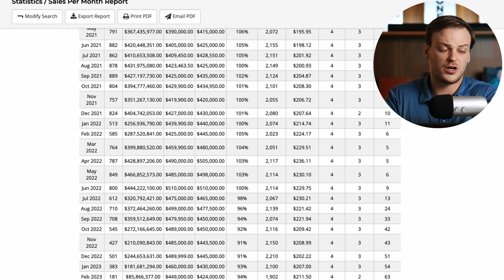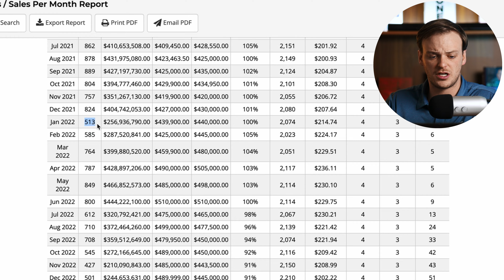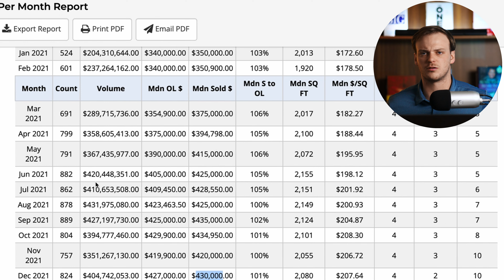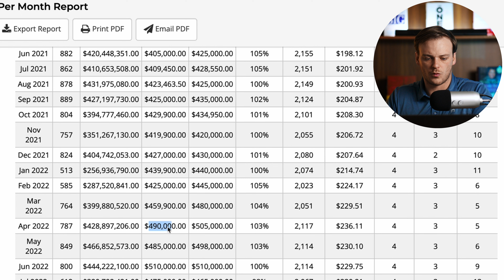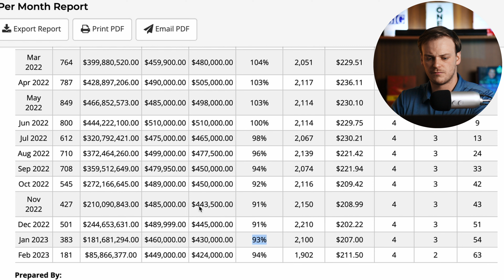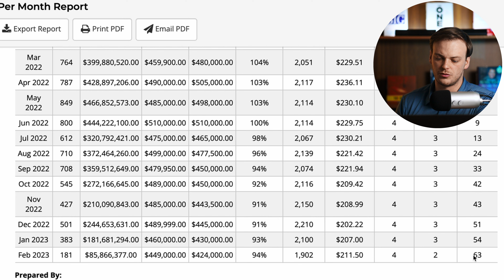Is The Ogden, Utah Real Estate Market CRASHING!?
I am helping so many people buy, sell, and invest in real estate here in Utah and I absolutely love it! My team and I cover the entire state, and we have worked with individuals and families from all over the U.S. and even internationally. If you're moving to Utah, or you already live here and you're looking to buy, sell or invest in real estate, make sure to get in touch with me!

😎 Join our Facebook group to engage with other people moving to Utah!

Search for Real Estate Pricing, Demographics, Crime Rate, and Schools In Utah and Salt Lake City: